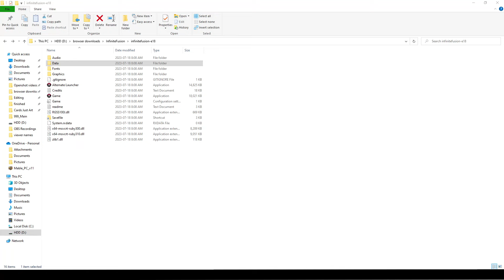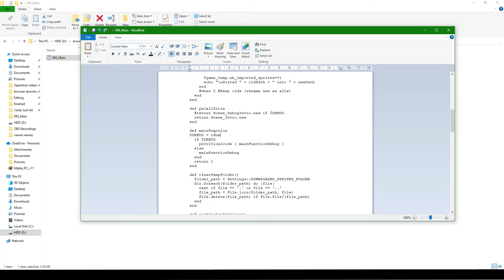Infinite Rare Candies/DEBUG Mode Tutorial | Pokemon Infinite Fusion